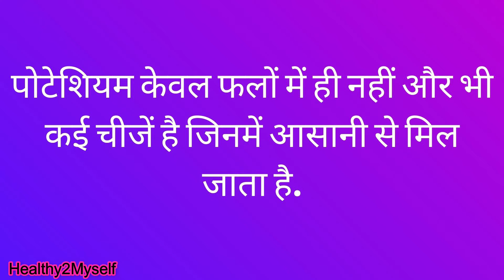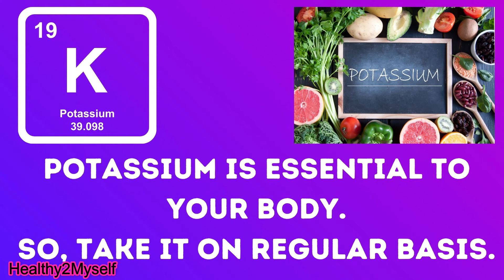Top 15 Potassium Rich Foods in Hindi | Boost Potassium Naturally | पोटैशियम बढ़ाओ रोग भगाओ ⚡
Top 15 Potassium Rich Foods in Hindi | Boost Potassium Naturally | पोटैशियम बढ़ाओ रोग भगाओ == Healthy Myself Video
In this video, you will know-Potassium rich foods, what are potassium-rich foods,potassium-rich fruits, and Potassium benefits.

☑️ Queries solved:

Top 15 Potassium Rich Foods in Hindi
Boost Potassium Naturally
पोटैशियम बढ़ाओ रोग भगाओ
Potassium-rich foods
High potassium-rich foods
⚡Video Time stamping:
00:00 -00:40 -  Potassium Rich Foods-Introduction
00:40 - 01:15  Potassium Rich Foods no 1 to 5
01:15-01:40   Potassium Rich Foods- no 6 to 10
01:40-02:15  Potassium Rich Foods no 11 to 15
02:15-02:34  Potassium Rich Foods Final discussion
☑️ Find me for more information on-

☑️ SURANJAN KUNDU
⚡ Be Happy
Be Safe
Be Fit
Be Healthy
Keep Smiling.
☑️ Please check here to know-
The information provided on this channel and its videos is for general purposes only and should NOT be considered as professional advice. We always try to keep our channel & its content updated but cannot guarantee it. The content published on this channel is our own creative work and it's our personal experiences.
⚡ I am Suranjan Kundu from Delhi, India, and can help you by giving simple changes that will end the misconception about healthy eating, dieting, and healthy living. I am a Registered Pharmacist & Naturopath.
My mission-
To help you in maintaining good health i.e. Physically, Mentally, Spiritually Upliftment. After that, you will start eating the food you enjoy, the way of living to be happy and finally healthy life makes your confidence better and better.
Hope You are in Good Health.
☑️ Healthy Myself Channel-
Here, you can see different topics related to -
The food you should Consume
Body Maintenance
Skin Care
Hair fall Control Weight loss/gain
We have provided you the necessary information.